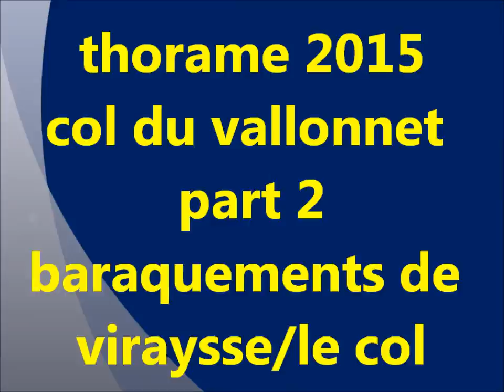col du vallonnet 2